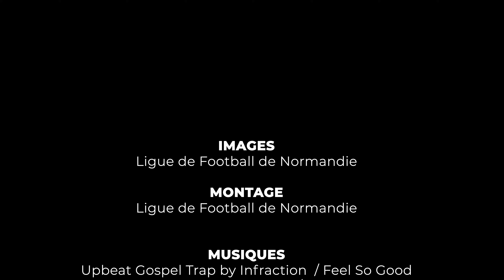Finale Régionale U13 Pitch 2023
Retour en vidéo sur la finale Régionale U13 Pitch qui s'est déroulée szmedi 13 mai dernier à Argentan.